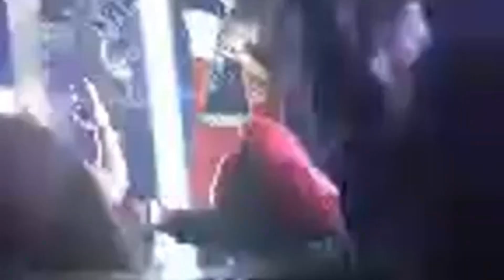Webbie Bayou Classic Performance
Webbie did a club performance during the Bayou Classic In Shreveport here's some rare footage for @webbieVEVO Fans